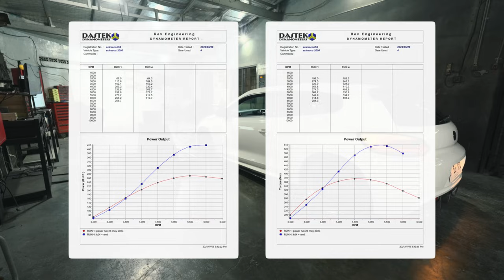JANGAN HIRAUKAN...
membership benefits:
- same day edit (mon-fri)
- Q&A session
- unseen content

Android users, click JOIN
IOS users, login from laptop / desktop. click JOIN